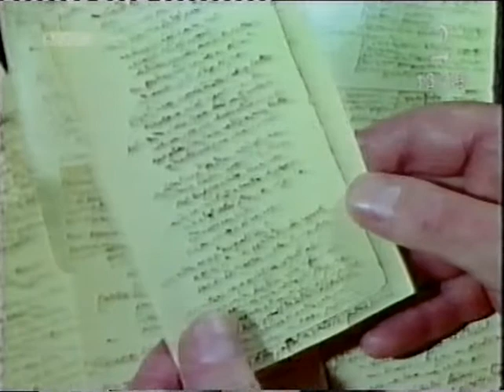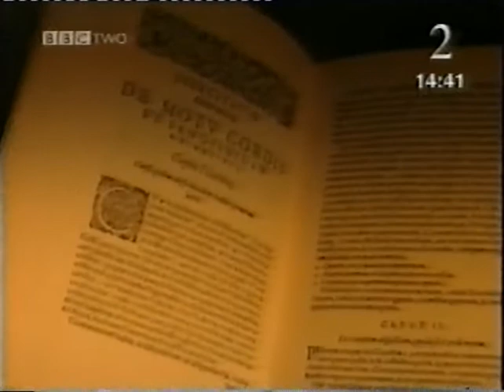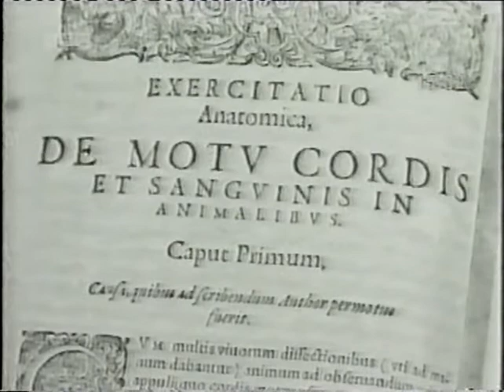William Harvey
Blood circulation